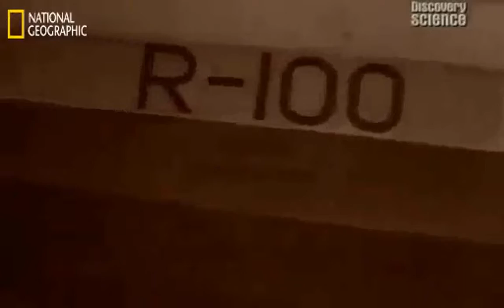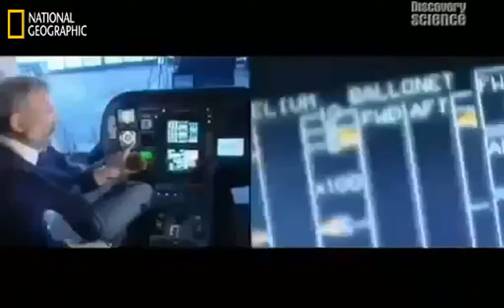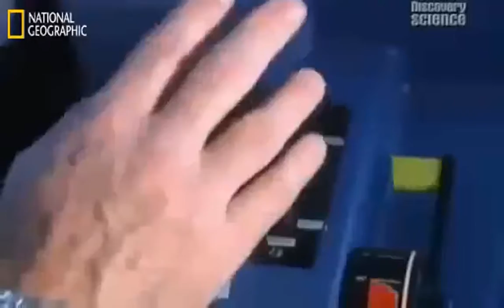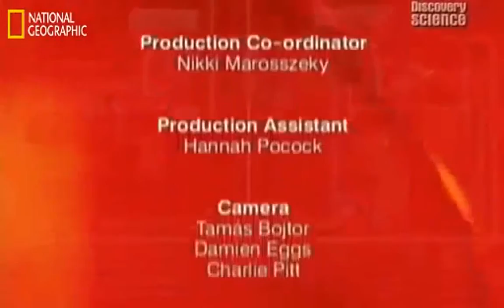Technology articles. Dreaming flying Auto (Part-2/2)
This video walks through searching Education Source and ERIC for articles on a specific topic- integrating technology in the classroom.

Robots - 2016 News and Articles - Robotic Technology(Full Documentary)
As humans, all of our greatest dreams and biggest fears about technology seem to be provoked by the stirring topic of robotic technologies. Robots have the potential to eliminate a great amount of monotonous work, provide assistance to human workers and serve in highly specialized environments, like hospitals or factories. At the same time, people can be concerned with how this technology will change daily life and worry about increasing isolation among humans or the loss of a job as a result.
Even major names in technology development have showed signs of being spooked by robotics. In a talk given at a technology symposium held at the Massachusetts Institute of Technology, SpaceX CEO Elon Musk called robots the “biggest existential threat” to the human race, even arguing for national and international regulatory oversight on artificial (AI) development. Musk is even an investor in robotics, having put money into the AI development firm Vicarious, making his unease over the negative potential of robotics all the more telling.
This holiday season, robots will likely have a much higher profile than they typically enjoy. Retail stores will prove to be a major testing ground for the consumer use of robotic technologies, as Lowe’s recently unveiled a lineup of robotic sales assistants, known as OSHbots, for certain stores. The robot can communicate in multiple languages and can direct customers to the exact location of an item they’re seeking in the store. Collision avoidance and autonomous navigation technologies are incorporated into these sales assistants, helping them travel across large stores safely.
Robots have been here for a while but will likely be taking a much greater role in our daily lives. As we found in researching this technology, there are those who still believe that the utopian robotic future of The Jetsons is still very much within our grasp. In today’s article, we’ll look at some of the current activities in robotic development, break down some of the issues facing robotics technologies in our world and view some of the most recently issued patents from the U.S. Patent and Trademark Office to protect inventions in this field.

Provides the latest  News & Articles and review on technology, mobile sports and auto Industry. Get more information on indutry news on our website.

national academy of future scientists and technologists
national science congress
congress of future science and technology leaders
team lab
future academy
future science
essay on science and technology
modern science
future of the world
future news
science and future
future trends
life science journal
science technology
science new
what's new today
technology of the future
tech magazines
amazing new tech
technology in the future
science sites
future technology predictions
the future of technology
popular science articles
future world singapore
news science
future of technology
what's new in the world
science today
artscience museum future world
interesting science articles
science stuff
new technology news
science art
recent science news
science and technology articles
latest science news
current events science
science websites
science and technology news
what's new in technology
current science news
new scientist magazine
current events in science
current science events
best science magazines
popular science magazine
cool new technology
future group
scientific reports
popsci
future world
futura science
teamlab
science and technology
future tech
science world
science journal
popular science
future technology
new scientist
new technology
science magazine
science articles
latest technology news
science current events
science daily
science
sci
animal planet
national giography
documentaries
forensic science
japanes
science news